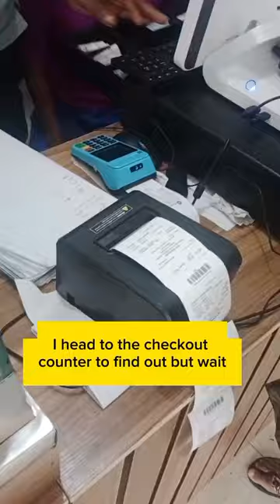This is the best selling product in a Nigerian supermarket